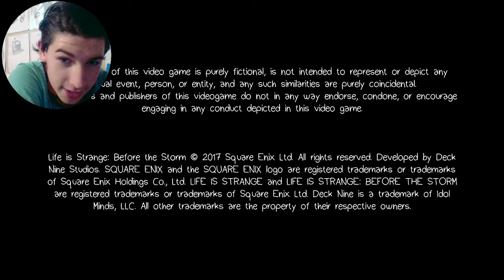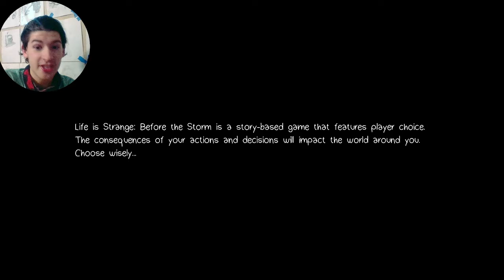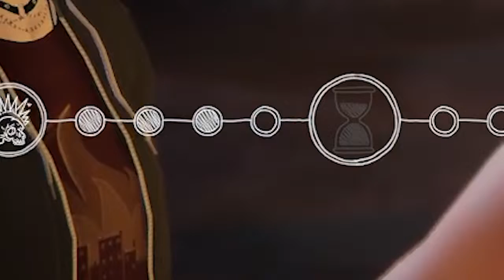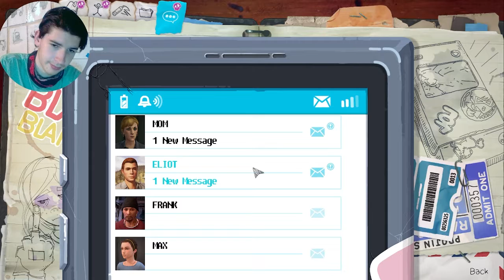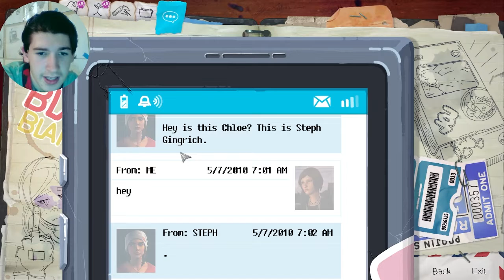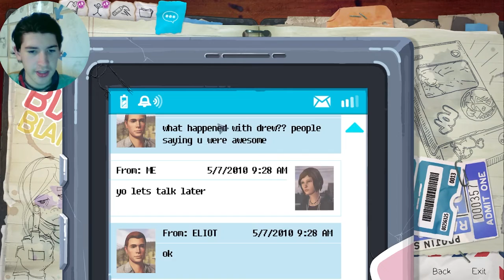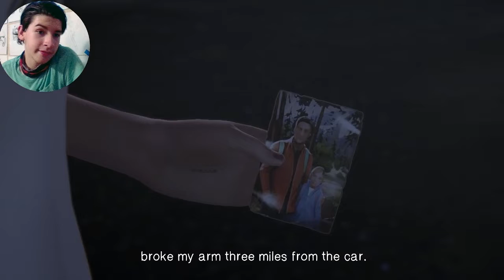WERE BACK!! [LIFE IS STRANGE BEFORE THE STORM]